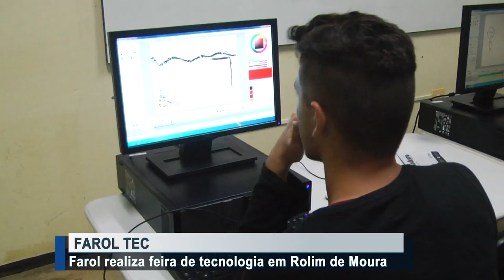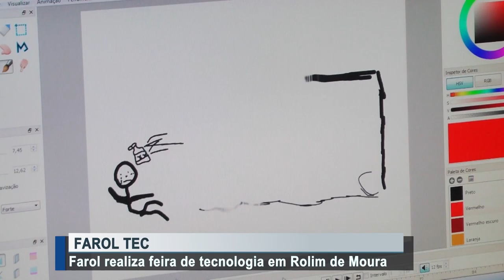Farol realiza feira de tecnologia em Rolim de Moura